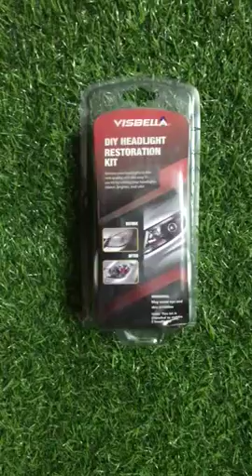Phụ tùng ô tô , Phụ kiện làm đẹp xe - Combo bộ sản phẩm đánh bóng đèn pha tại nhà